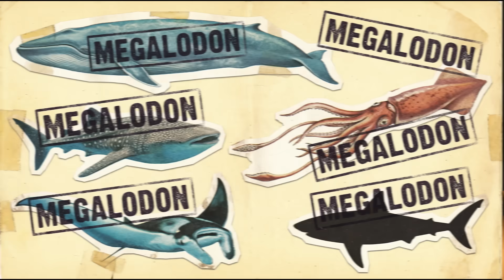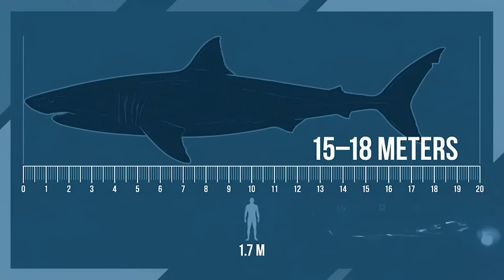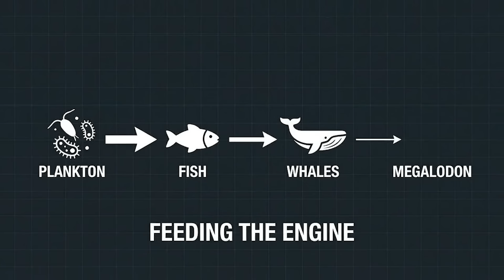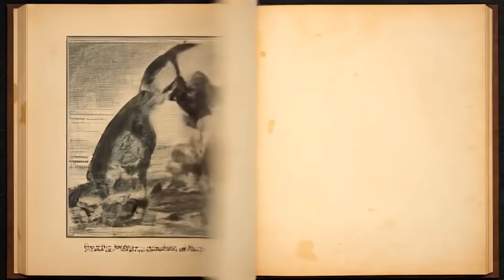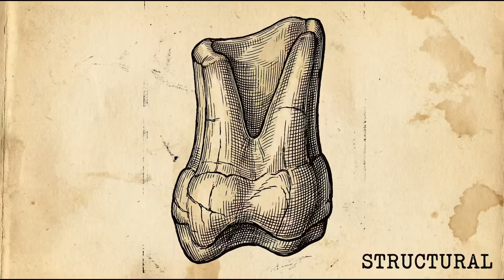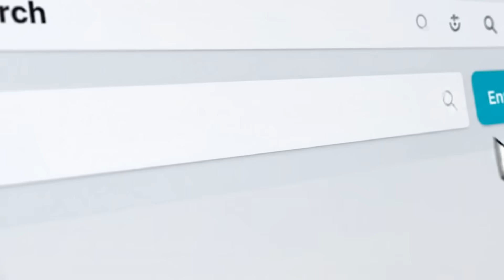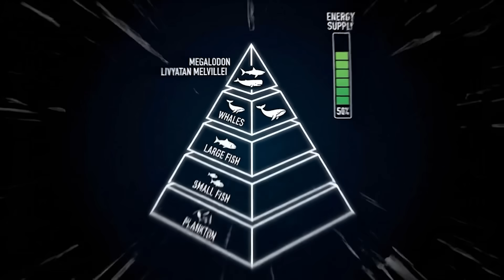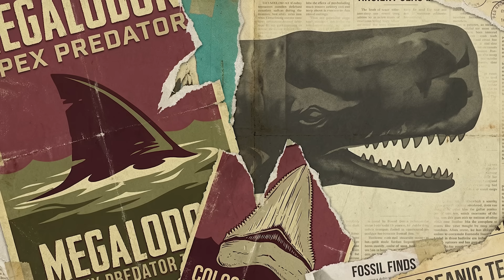The Monster That Made Megalodon Look Like a Goldfish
Think Megalodon was the ultimate ruler? Meet Livyatan, the prehistoric predator that made Megalodon look like a goldfish. This documentary dives into the Miocene to uncover how Livyatan used its massive teeth to dominate. Discover why Livyatan was the true nightmare of the ancient deep.

00:00:00 The Apex Rival to Megalodon
00:01:47 Engineering the Perfect Shark Predator
00:03:30 Environmental Challenges for Megalodon
00:04:43 Introducing the Mighty Livyatan
00:05:43 Comparing Megalodon and Livyatan Weaponry
00:07:34 How Livyatan Controlled the Fight
00:10:16 The End of the Prehistoric Giants

Curious about more ancient sea monsters that ruled the deep? Watch our full playlist on prehistoric ocean giants here: